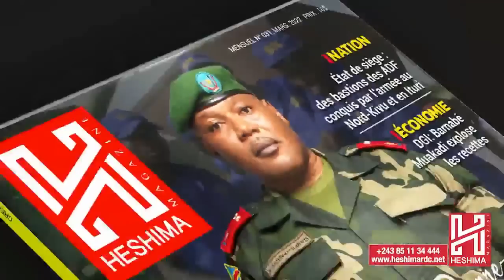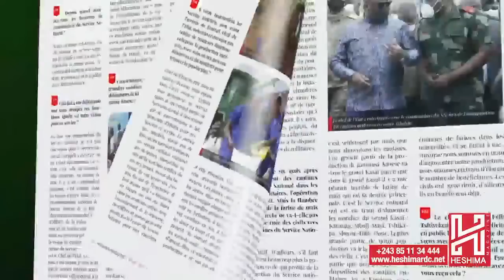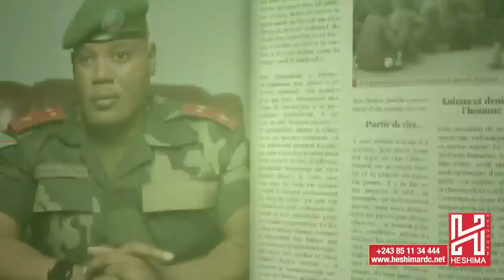YOKA SON DU 11/7/2022:L'ANGOLA DONNE 48 H AU RWANDA AVANT L' ASSAUT FINAL CONTRE LE RDF-M23 RWANDAIS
L ' UNION EUROPEENNE PREPARE LE DOCTEUR MUKWEGE POUR REMPLACER FELIX TSHISEKEDI . L ' ANGOLA DONNE 48 H AU RWANDA AVANT L ' ASSAUT FINALE CONTRE SON ARMEE RDF M23